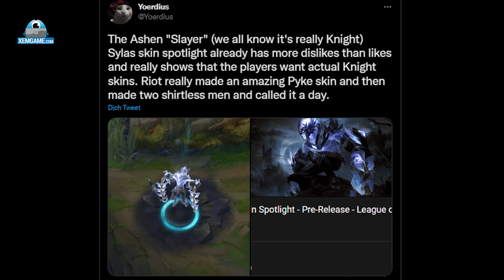LMHT chém gió: Sylas Hiệp Sĩ Tro Tàn nhận về nhiều chỉ trích vì thiết kế nhàm chán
Vào ngày 7/9 vừa qua, Riot đã chính thức tung ra một số hình ảnh đầu tiên về Sylas Hiệp Sĩ Tro Tàn tại máy chủ thử nghiệm PBE. Trang phục này dự kiến sẽ cập bến tại những máy chủ chính thức vào phiên bản 12.18, đồng thời là thành viên thứ 3 của binh đoàn Tro Tàn – một trong những dòng trang phục Thần Thoại của LMHT.